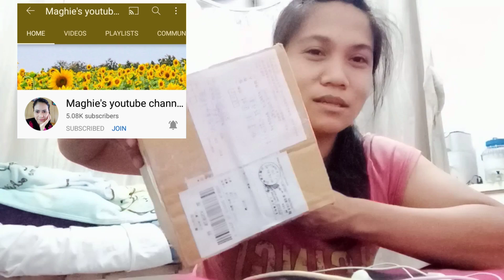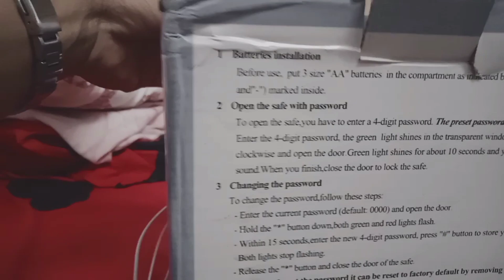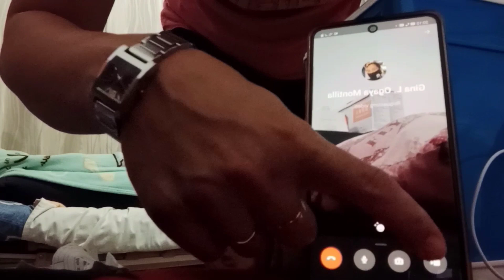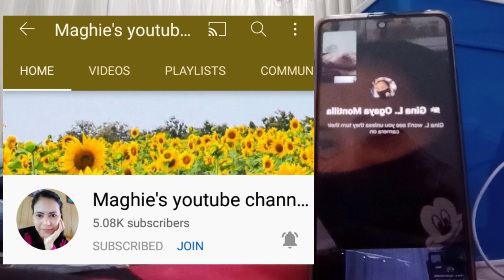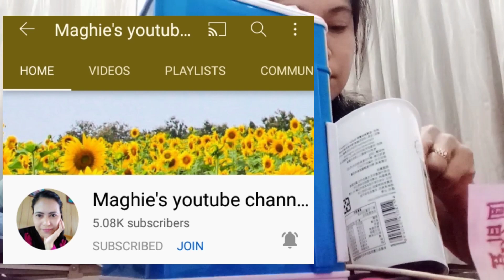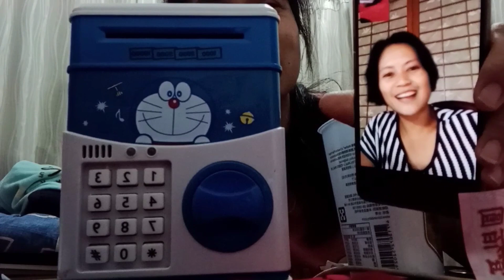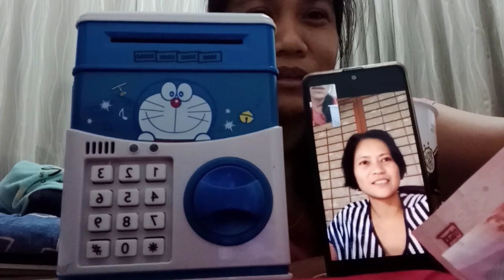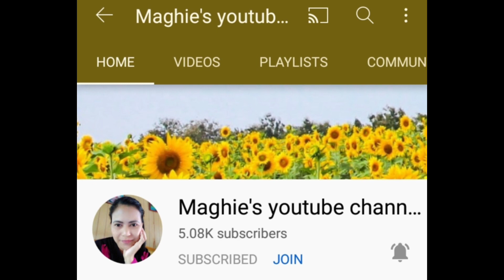ADVANCE BIRTHDAY GIFT || FROM MAGHIE'S YOUTUBE CHANNEL ||MARGIE TV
Hello  ISANG gift Ang narecieved ko from Maghies YouTube channel vlogger taga dito sa Taiwan  Money Bank at e eyeliner